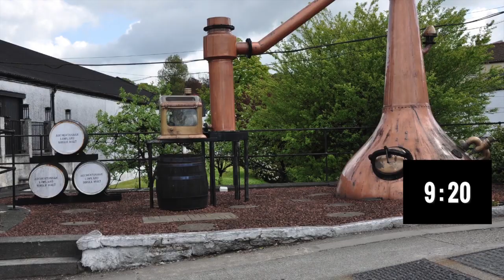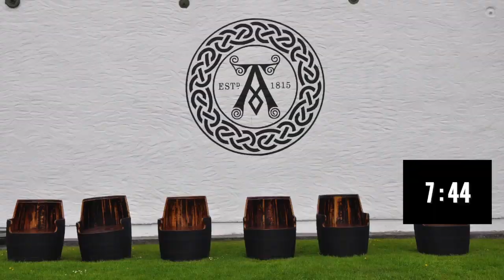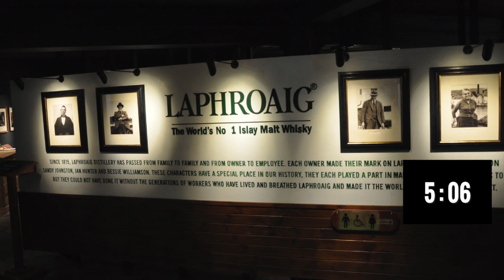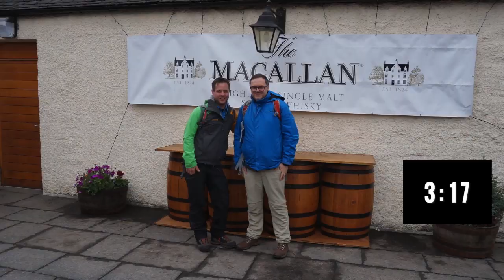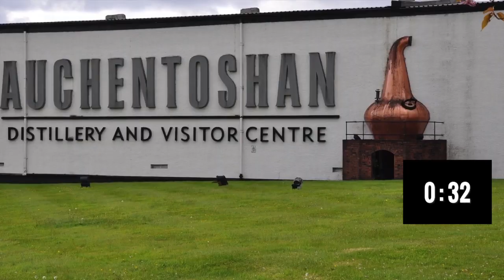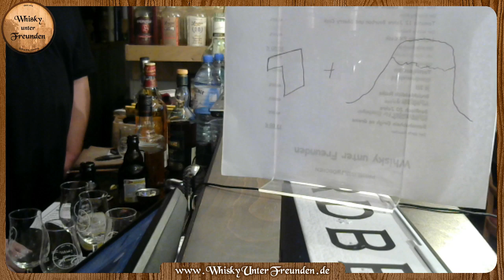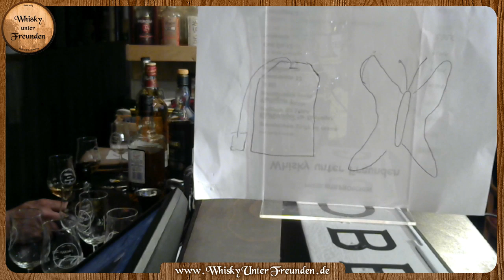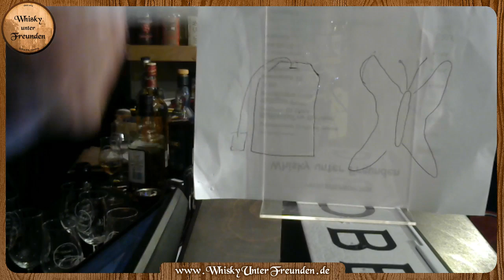Thema: Apple WuF Tonight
Die WuF Show" Whisky News and more"